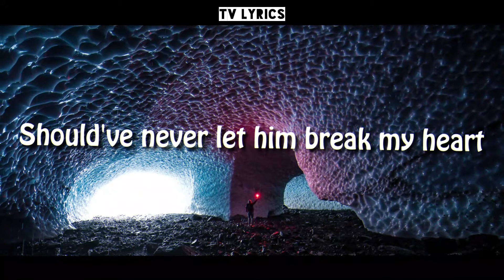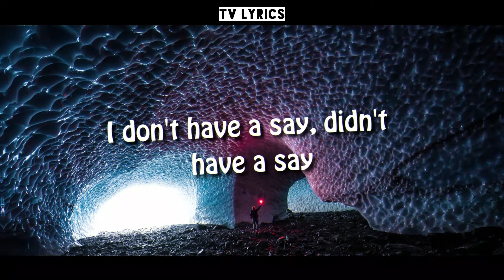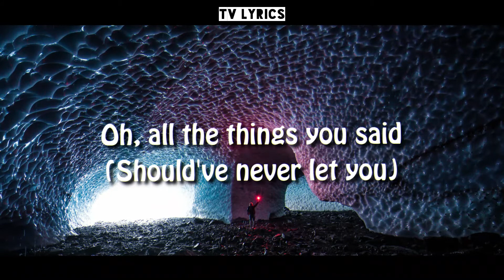Kiiara - Never Let You (lyrics)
Kiiara - Never Let You
📺 Follow Kiiara
📺 Wallpaper by Karsten Winegeart
📺 Follow TV Lyrics
Don't forget to hit bell icon
📺 Song lyrics

Should've never let you, yeah
Should've never let you

[Chorus]
Should've never picked up that guitar
Should've never let him break my heart
Woulda graduated by fall
Should've never

[Verse 1]
See you I'd give anything to trade my place with you
Please, I'm alone on top of nothing
You make me into something you don't even like
I'm alone and I feel nothing

[Pre-Chorus]
Cause I got my headstuck, didn't feel right
I don't have a say, didn't have a say
You still got my head stuck, don't feel right
Don't know what to say, don't know what to do

[Verse 2]
If it was up to me
Nevermind, I'm not gon' give you
That control over me
But I would trade this all for nothing

[Bridge]
Oh, all the things you said
But I can only do so much
Really wanted to fix it
Okay, I got it, one second